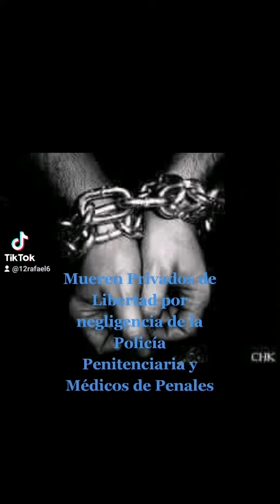ONG Asociación Ayudando a los Privados de Libertad y sus Familias Costa Rica